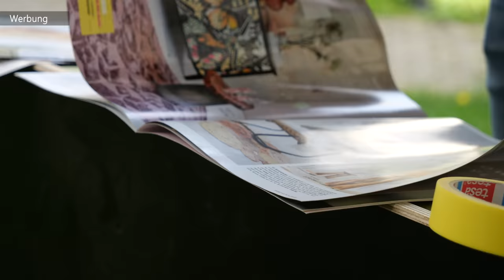KRASSE Biergarnitur zum selber bauen + Kostenlosen PDF-BAUPLAN 😱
Solar Tischlampe:

Bieröffner 4er Set:

 CODE: mrhandwerk5

CODE: MRHANDWERK (Bis Ende 2023 gültig)